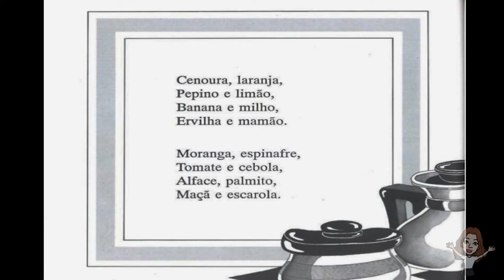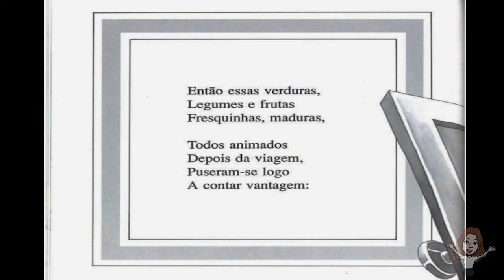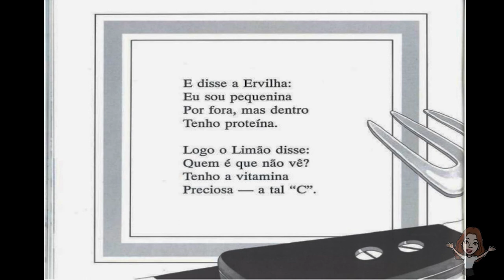A Cesta de Dona Maricota: Uma Poesia Nutritiva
Neste encantador vídeo, somos apresentados à cesta de Dona Maricota, repleta de alimentos frescos e saudáveis. Através de versos e rimas deliciosas, os alimentos ganham vida e iniciam uma provocação divertida, enumerando as inúmeras vantagens nutritivas de se consumir verduras, frutas e legumes.
As personagens dessa animada história alimentar desfilam pela tela, despertando o interesse e a curiosidade das crianças. Cenouras, maçãs, tomates, bananas e tantos outros ingredientes saborosos ganham vozes cativantes, enquanto compartilham seus benefícios para a saúde e o bem-estar.
Com uma abordagem interdisciplinar, o vídeo é especialmente indicado para os alunos dos anos iniciais do Ensino Fundamental, do 1º ao 2º ano. Além de ser uma experiência divertida, ele proporciona uma conexão com a disciplina de Ciências da Natureza, destacando a importância dos alimentos naturais e suas contribuições para o corpo humano.
Por meio dessa poesia nutricional, as crianças são incentivadas a adotar hábitos alimentares saudáveis e a valorizar os benefícios de uma dieta equilibrada. O vídeo desperta o interesse pelo mundo dos alimentos, estimulando a curiosidade sobre suas origens, cores e sabores.
Prepare-se para se encantar com as rimas divertidas, as cores vibrantes e a mensagem nutritiva transmitida pela cesta de Dona Maricota. Este vídeo é uma verdadeira celebração dos alimentos saudáveis e uma inspiração para que as crianças se tornem agentes ativos na busca por uma vida mais saudável e equilibrada.